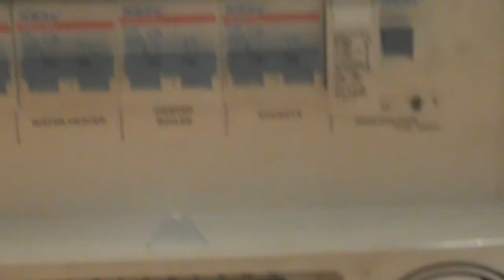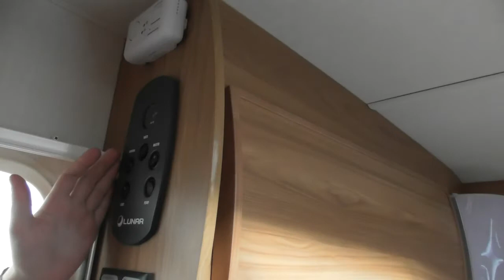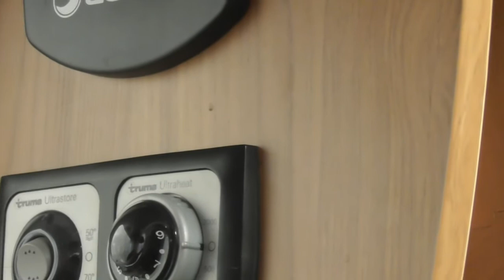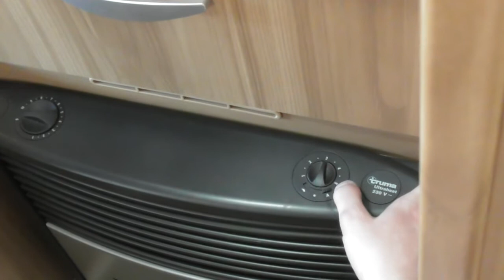12013 part 1